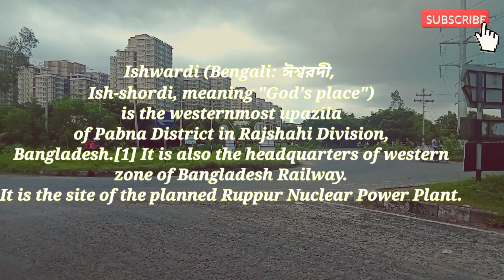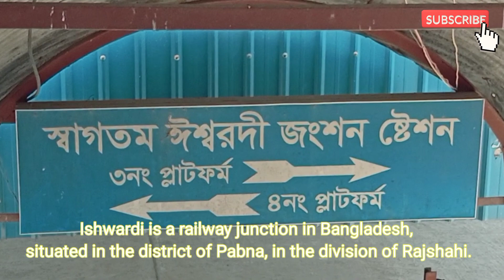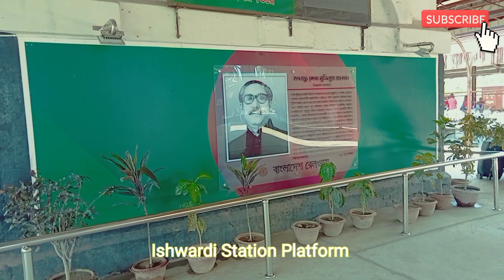আমাদের প্রিয় ঈশ্বরদী। Our Ishwardi Railway junction Station#Mannaf Hossain VLOG-1.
In this video i will show you আমাদের প্রিয় ঈশ্বরদী। Our Ishwardi Railway junction Station#Mannaf Hossain.BLOG-1.

Ishwardi (Bengali: ঈশ্বরদী, Ish-shordi, meaning "God's place") is the westernmost upazila of Pabna District in Rajshahi Division, Bangladesh.[1] It is also the headquarters of western zone of Bangladesh Railway. It is the site of the planned Ruppur Nuclear Power Plant.